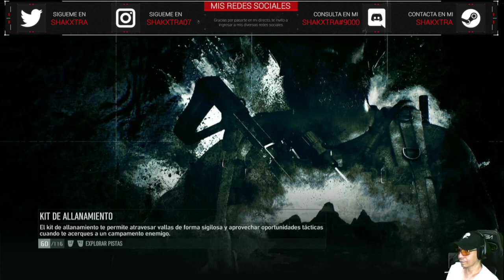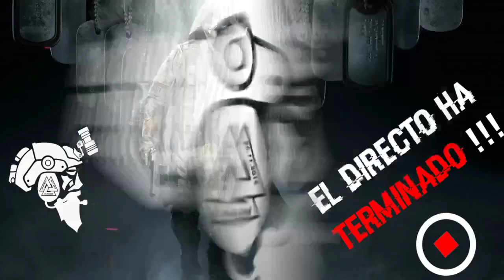Incursión en la Isla de Auroa / #15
Realizamos reconocimiento y misiones secundarias para poder avanzar y mejorar nuestro nivel de equipamiento.